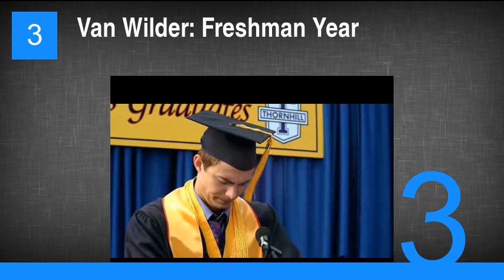The Best Steve Talley Movies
7. First Dates
6. Octane
5. Deadline
4. Hole in One
3. Van Wilder: Freshman Year
2. American Pie Presents: The Naked Mile
1. American Pie Presents: Beta House